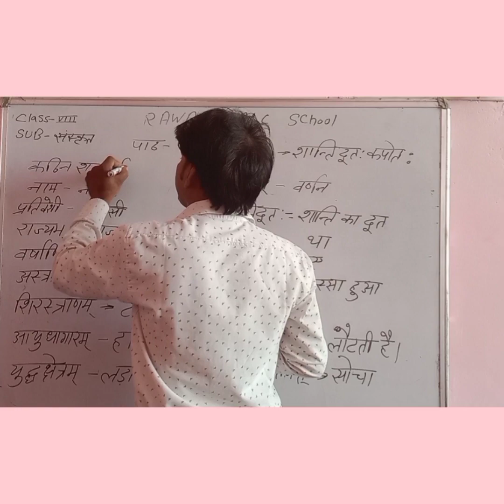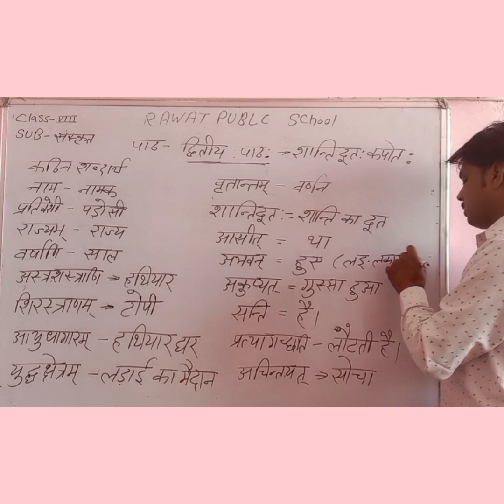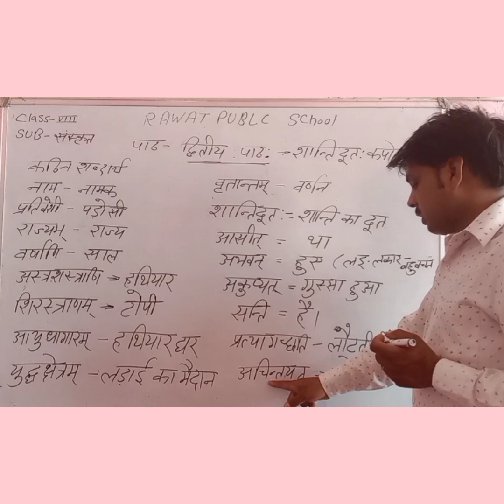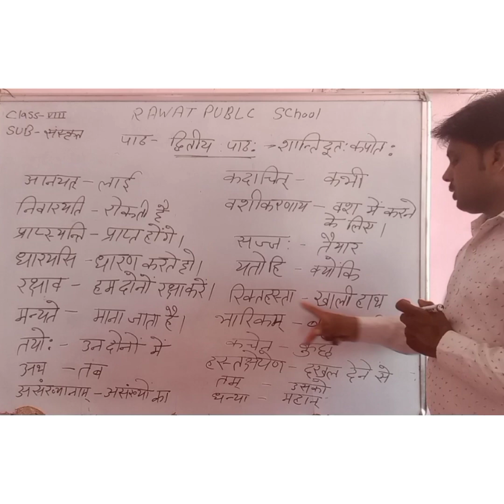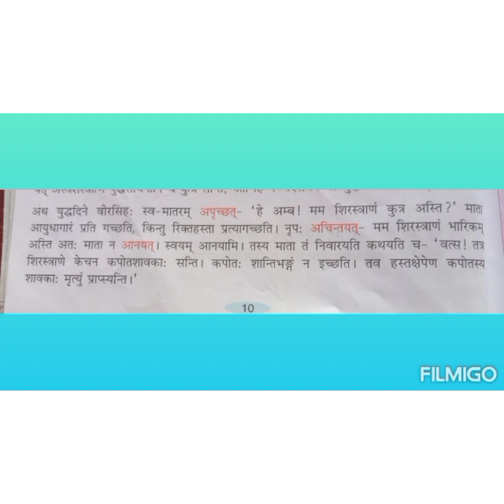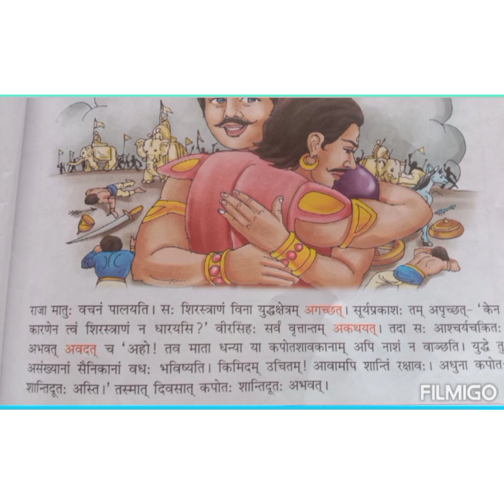April 26, 2021